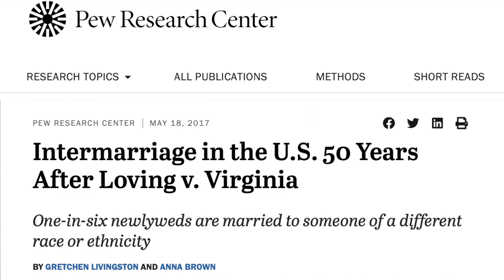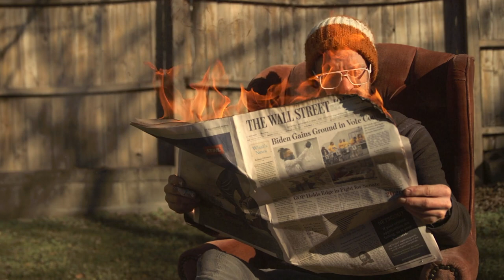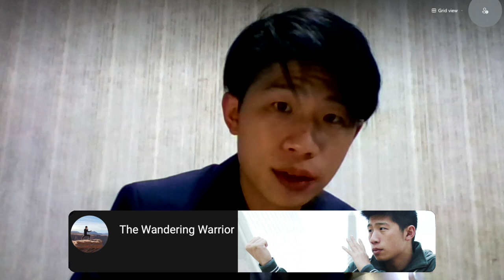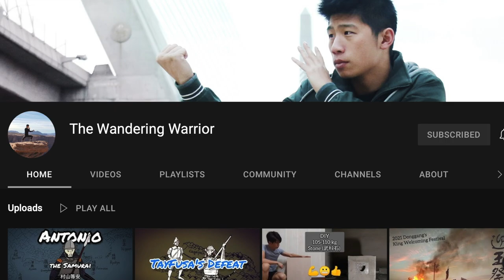Perspectives from a Traveling Martial Artist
You will need to hold on to your seats this episode. We have Mr. Vincent Tseng on the show to share his thoughts on how people in America can bridge social and political gaps. Based in Taiwan, he is also the host of the YouTube channel “The Wondering Warrior,” where he shares thoughts on Martial Arts and related topics.

Vincent is working hard to explore martial arts and stories related to nature and culture. He focuses on a wide range of martial art practices which include

While on his journey, he shares stories on how the practice of martial arts relates to the cultures of Borneo, China, Mongolia, Japan, Taiwan, Peru, and others.

You will need to listen to this episode in FULL because it will be a roller coaster ride.

If you would like to send a voice mail comment, please click on the link below to use our SpeakPipe page: